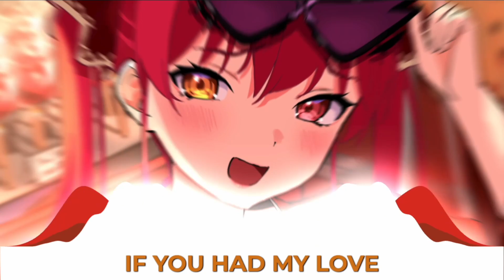Nightcore - If You Had My Love [BASS BOOSTED]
Clean Nightcore ✅
Turn your volume up and wear headphones 🎧

Song Artist(s): Stefy De Cicco x Shibui x Andrea Zelletta

Lyrics:
If you had my love, and I gave you all my trust
Would you comfort me?
And if somehow you knew that your love would be untrue
Would you lie to me and call me "baby"?
Would you comfort me? Tell me baby
Now, if I give you me, this is how it's got to be
First of all, I won't take you cheatin' on me
Tell me, who can I trust if I can't trust in you?
And I refuse to let you play me for a fool
You said that we could possibly spend eternity
(You said that we could possibly spend eternity, yeah, yeah, yeah, yeah)
See, that's what you told me, that's what you said
But if you want me, you have to be fulfilling all my dreams
(You want me, you have to be fulfilling all my dreams, yeah, yeah, yeah, yeah)
If you really want me, bae
You said you want my love and you've got to have it all
But first, there are some things you need to know
If you wanna live with all I have to give
I need to feel true love or it's got to end, yeah
If you had my love, and I gave you all my trust (Had my love, gave you trust)
Would you comfort me? What would you do, babe? Tell me right now
And if somehow you knew that your love would be untrue (I need to know, be untrue)
Would you lie to me and call me "baby"? (Don't lie, don't you lie to me)
If you had my love, and I gave you all my trust (if I gave it to you)
What would you do? Would you comfort me? (Comfort me, ooh, tell me, baby)
And if somehow you knew that your love would be untrue (How you knew, be untrue)
Would you lie to me and call me "baby"? (Would you lie to me? Don't you lie to me, baby)